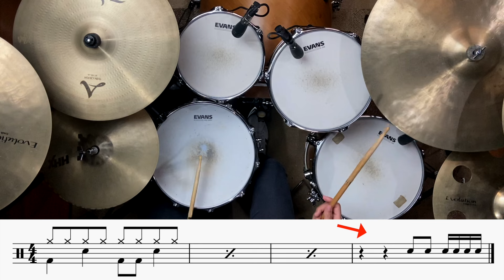Como Tocar Viradas Fáceis na Bateria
Olá batera,

Nosso tema hoje é viradas! Quero te ensinar dois modelos de viradas simplificadas, para você aprender rápido e já sair tocando.

Você vai aprender viradas fáceis, viradas simples que se encaixam perfeitamente no estilo pop rock.

Aprender viradas fáceis. Tocar viradas simples. Como tocar viradas fáceis.